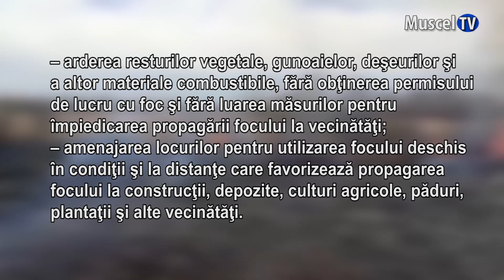Jurnal MUSCEL TV 16.03.2023 Atenție! Număr mare de incendii de vegetație!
Foarte multe incendii de vegetație au avut loc în această săptămână în județul Argeș. Au fost afectate terenuri agricole și păduri, fiind puse în pericol viețile oamenilor, dar și ale animalelor.